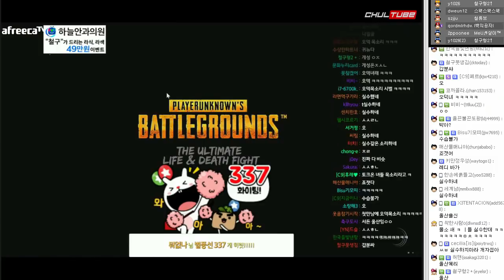모두를 놀라게 한 왕따 족나이퍼의 실력ㅋㅋ 철구+홍구+하얀눈길+혜리 4인 스쿼드 (17.10.21-1) :: BattleGround